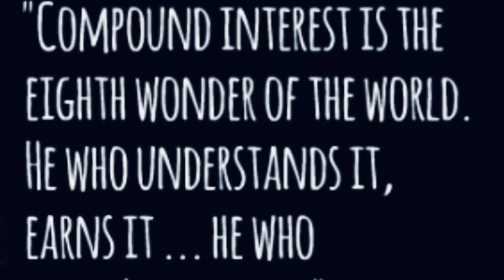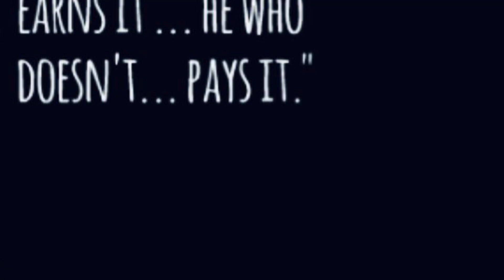Napoleon and Women in Portuguese, 860-884.